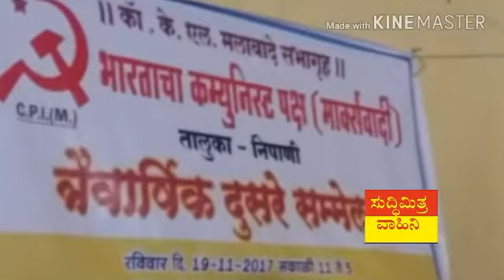CPI(m)tri varshik sammelan -2017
Suddimitra